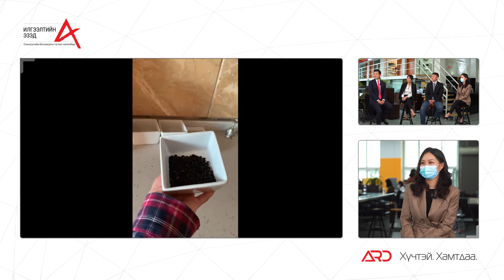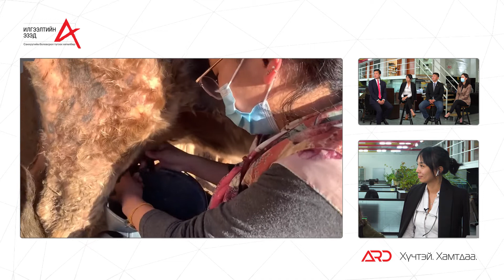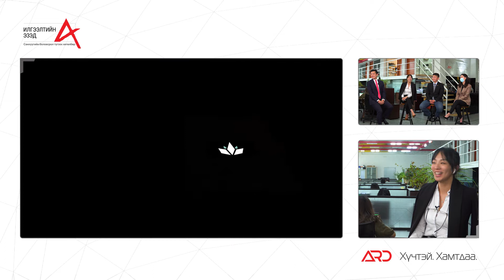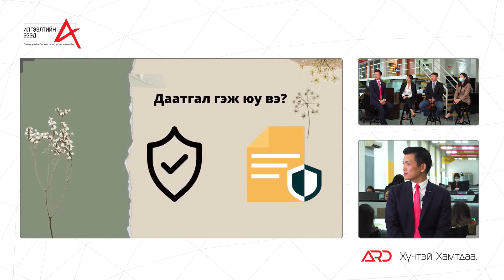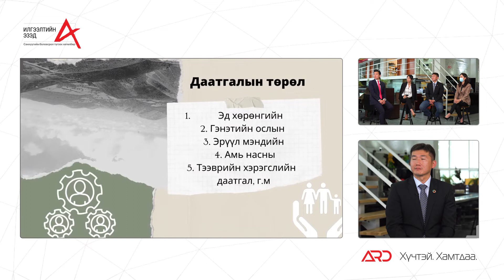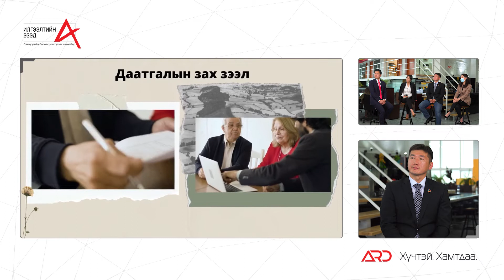Илгээлтийн Эзэд - 5 дахь дугаар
250,000,000 төгрөгийн шагналын сантай, Монголын өнцөг булан бүрт санхүүгийн боловсролыг хүртээмжтэй түгээх зорилготой шижигнэсэн залуусын өрсөлдөөнийг:
Mongol TV, V Television сувгаар Лхагва гараг бүр 21:30, Бямба гараг бүр 17:00 цагаас хүлээн авч үзээрэй.